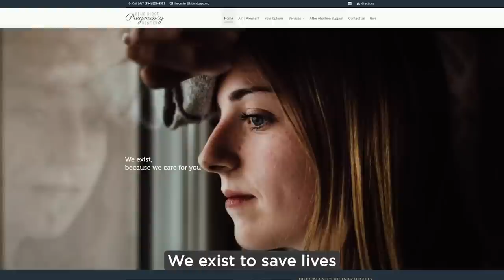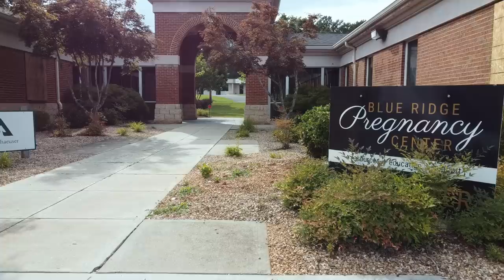Why the Rise in Attacks on Pregnancy Resource Centers?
In the wake of the Supreme Court overturning Roe v. Wade, we’ve seen unbridled violence from the left. Even leaders like Sen. Elizabeth Warren have spewed lies  against pregnancy resource centers across the country.

From counseling to sonograms, these centers offer a plethora of services and ample support for both new and expecting mothers.

Blue Ridge Pregnancy Center in Lynchburg, Virginia is one of them. Earlier this summer, vandals smashed their windows and doors and etched out threatening messages in spray paint on their sidewalk and patio.